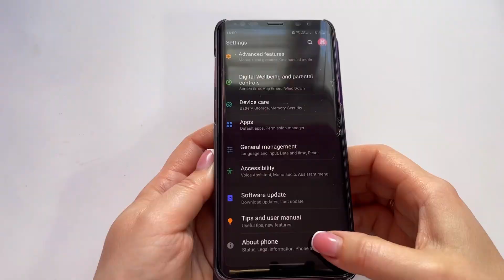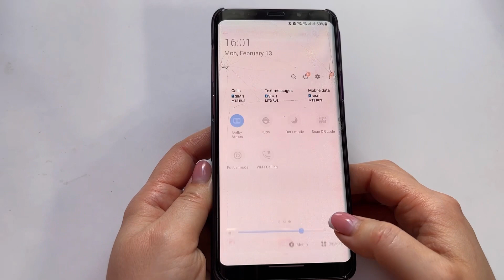Samsung Galaxy S9 Plus (SM-G965F) incoming call